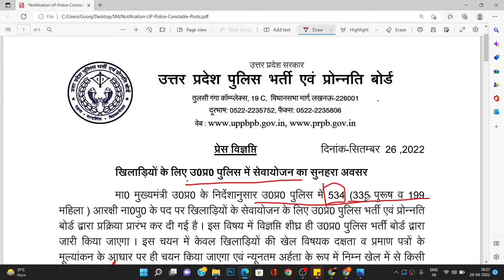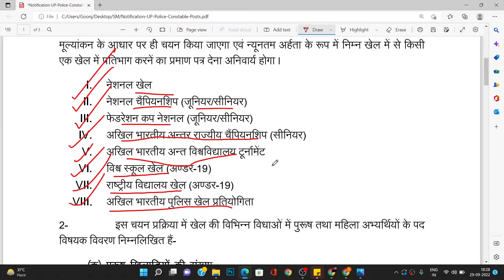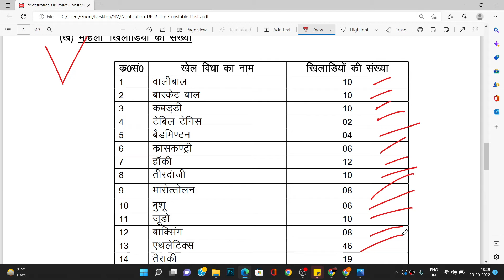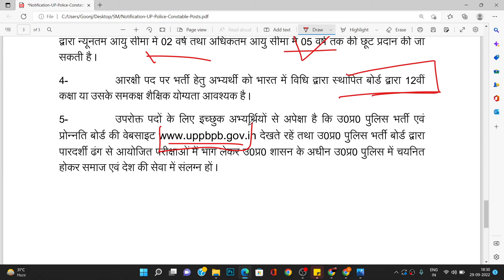UP police Constable Sports Quota Recruitment 2022 I Sport quota Constable recruitment 2022 in UP.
Dear All,
I have discussed the Sports Quota recruitment for the Constable profile which is released by the UP Police department. How to apply for the Constable.
How to Apply For UP Police Constable Sports Quota Recruitment 2022,

UP Police Recruitment 2022: यूपी पुलिस में कॉन्सटेबल के 534,
UP Police Constable Sports Quota Recruitment 2022 Online,
UP Police Constable Sports Quota Recruitment 2022,
UP Police Constable Recruitment 2022: Apply for 534 posts,
UP Police Constable (Sports Quota) Online Form 2022,
UP Police Constable Recruitment 2022 Notification Released,